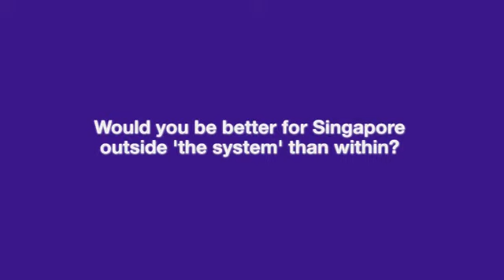Would you be better for Singapore outside "the system" than within? - Dr Tony Tan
Chillin' With Singapore Presidential candidate Dr Tony Tan on 3 August 2011, organised by SGEntrepreneurs, at The Pigeonhole.